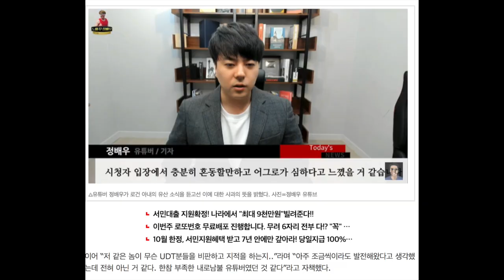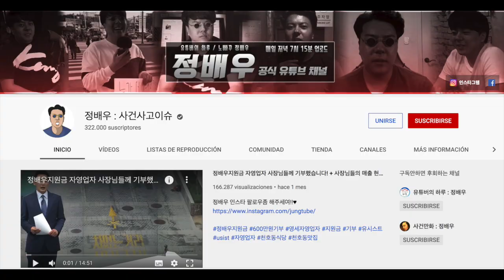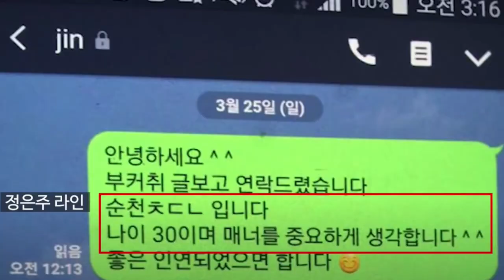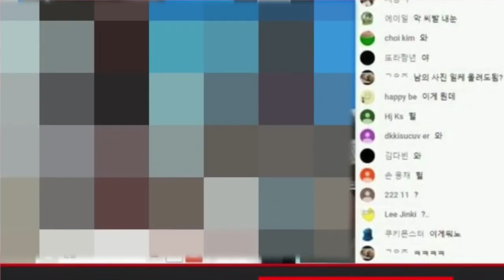EL PEOR ESCÁNDALO DE YOUTUBE EN COREA. DOS DE LOS CANALES MÁS POPULARES EN PROBLEMAS.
¡Anñong JiniChingus! Hoy les traigo una noticia que está sonando muchísimo en las redes y en los medios coreanos. Se trata de un escándalo que tienen todos los ribetes de una nota policial: acusaciones de violencia de género, ciberbullying, falta de ética y se involucra hasta una tragedia.